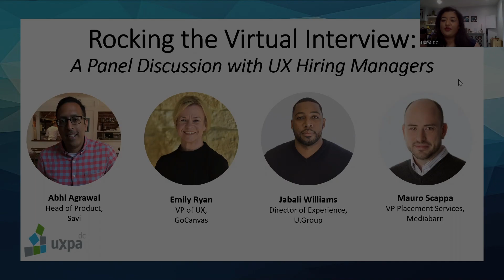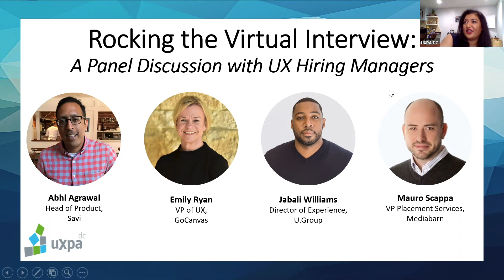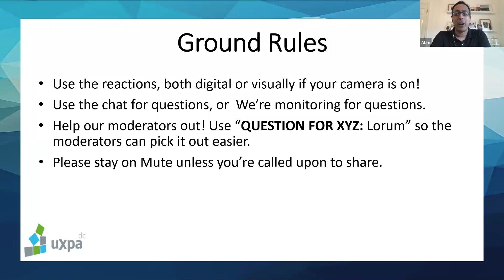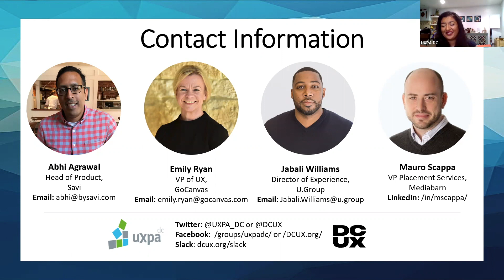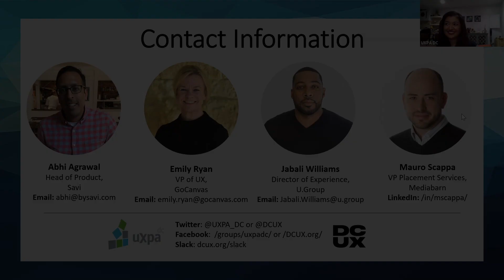DCUX: Rocking the Virtual Interview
This is a tough time to be looking for or trying to fill a job. Video conferencing and phone calls have replaced in-person interviews for the foreseeable future, and it’s left many of us trying to figure out how to best handle new ways of presenting ourselves and our work during an already stressful time. Join us for an informal panel discussion with experienced hiring managers to learn more about what they see working best out there, followed by a Q&A session featuring your questions and insights from our community.